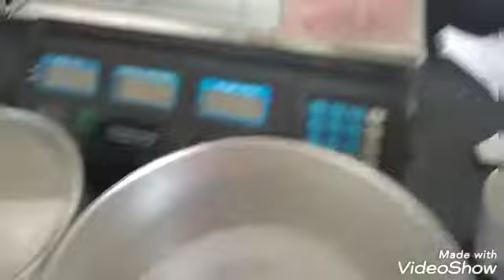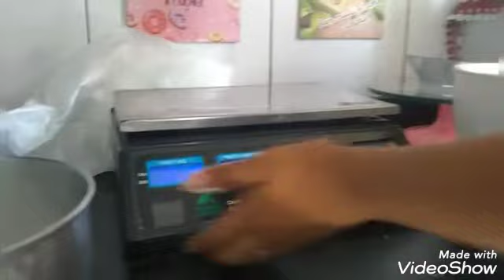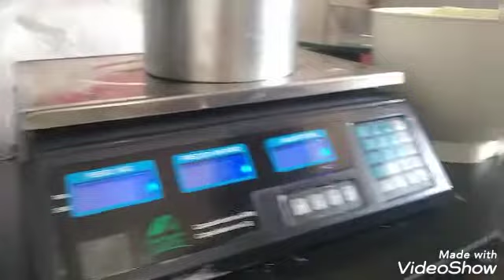A MASSA QUE MUDOU A MINHA VIDA🤩/ ESSA MASSA RENDE MUITO ATÉ 3 FORMAS 😲/MASSA COM EMULSIFICANTE❤️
AMORES DA TATY TUDO BEM COM VCS?

VENHO COMPARTILHAR COM VCS ESSA MASSA MARAVILINDA E DELICIOSA

INGREDIENTES

8 OVOS
530 GRAMAS DE FARINHA DE TRIGO
45 GRAMAS DE MARGARINA
270 GRAMAS DE AÇÚCAR
450 ML DE LEITE
60 GRAMAS DE EMULSIFICANTE
30 GRAMAS DE FERMENTO QUÍMICO

RENDE DUAS FORMAS DE 15X10
E MAIS UMA DE 20X10

OU DUAS DE 20X10

NÃO ESQUEÇA DE DEIXAR SEU JOINHA E SE VC É NOVO NO NOSSO CANAL SE INSCREVE PRA AJUDAR NA DIVULGAÇÃO.